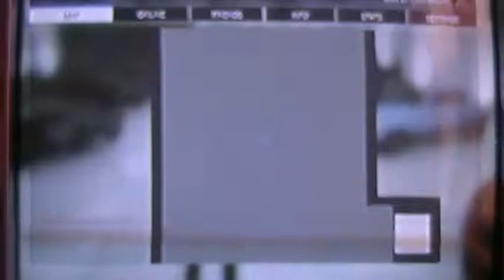Grand Theft Auto Online - PS3 play 85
- Video is still in 480p HD but the picture quality is blurry. Sorry about that technical coincidence!